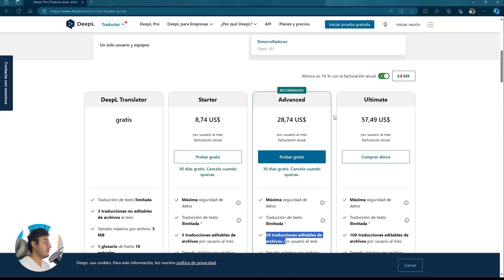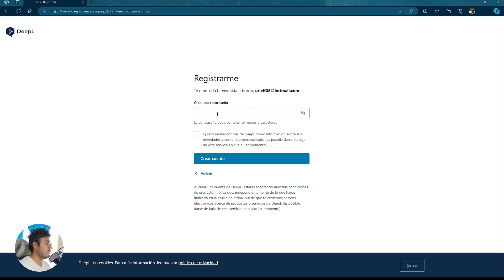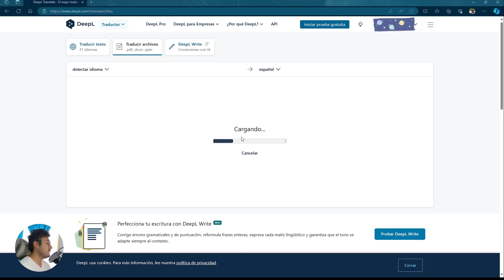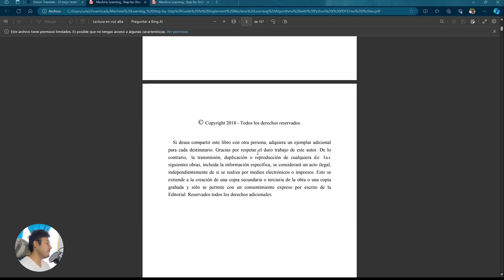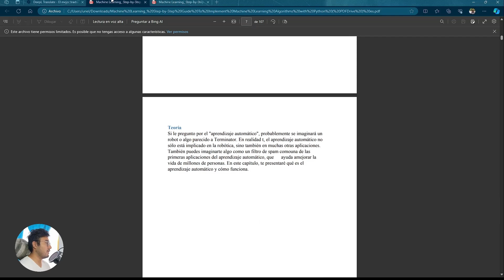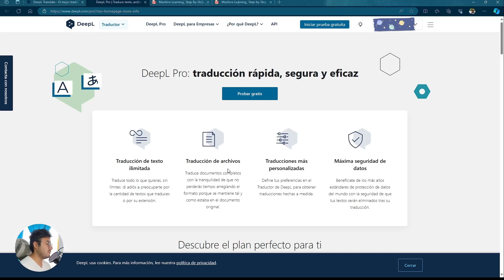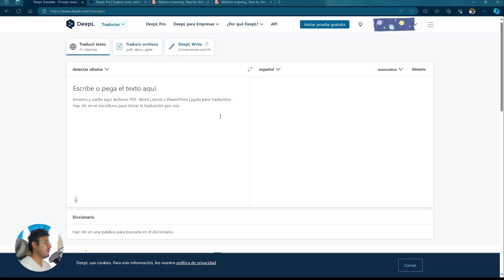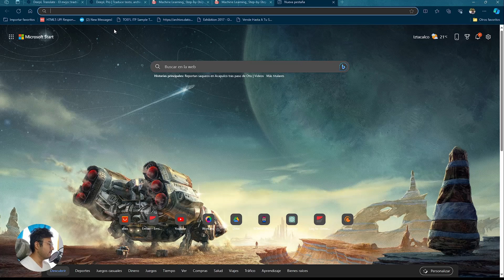Traducir PDF online: Herramientas para una Traducción Eficiente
La traducción de documentos PDF es una necesidad creciente en un mundo cada vez más globalizado. Ya sea para negocios internacionales, académicos, o simplemente para la comunicación personal, la capacidad de traducir eficazmente un archivo PDF puede marcar la diferencia. En este video, exploraremos las herramientas de traducción de PDF en línea y cómo pueden facilitar una traducción eficiente.

Índice:
• Web para traducir documentos pdf 0:04
• Recomendaciones 6:26
• Conclusión 7:38

👉Ventajas de Utilizar Herramientas de Traducción de PDF en Línea
La traducción de PDF en línea ofrece varias ventajas significativas:

- Rapidez y comodidad
La rapidez es fundamental en un mundo empresarial acelerado. Con estas herramientas, puedes traducir documentos en cuestión de minutos, lo que ahorra tiempo y recursos.

- Preservación del formato
Las herramientas de traducción de PDF en línea están diseñadas para mantener el formato original del documento. Esto es especialmente importante para documentos con diseño complejo.

- Accesibilidad en cualquier lugar
Puedes acceder a estas herramientas desde cualquier dispositivo con conexión a Internet. Esto facilita la traducción de documentos mientras estás en movimiento.

- Ahorro de costos
En comparación con la contratación de traductores profesionales, el uso de herramientas de traducción de PDF en línea suele ser más económico.